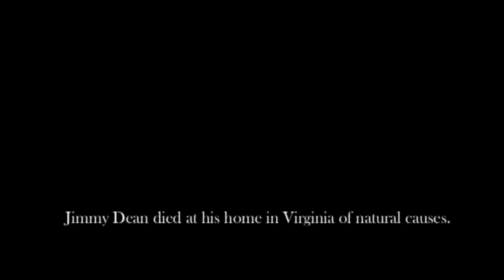Marquis and Porshay Sex Tape